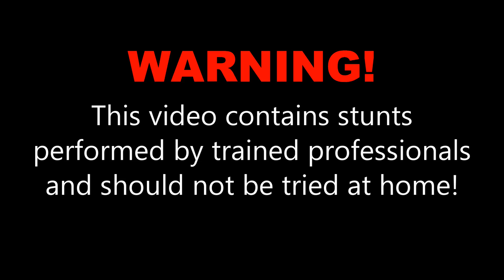Michael B at Skydive OBX!